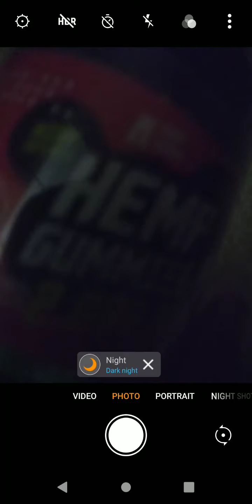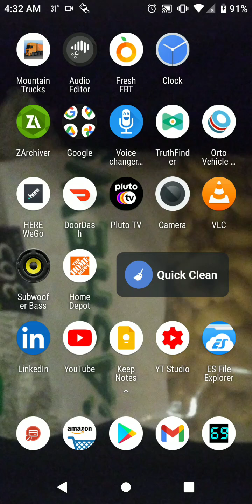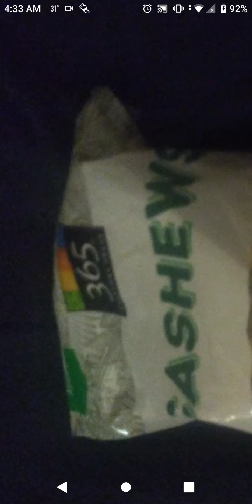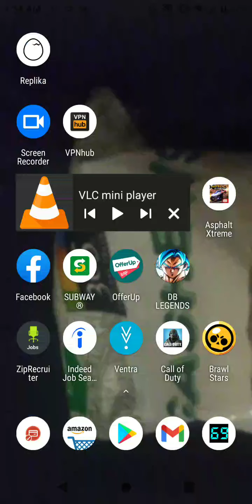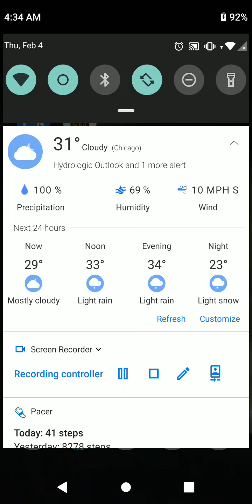Third day of your teddy hemp gummies for sleep and pain relief